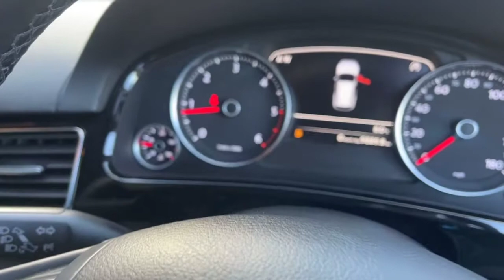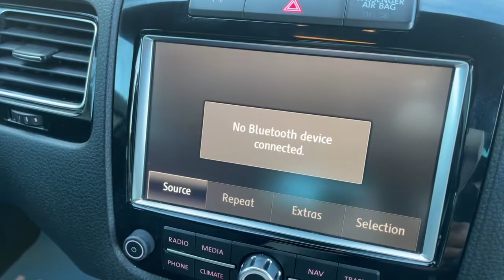For Sale Volkswagen Touareg 3.0 TDI V6 Altitude Tiptronic 4WD (s/s). 5dr.✅🚘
106k miles. FSH. 10 Services. Black Heated Leather Tow Bar Rear Blinds Satellite Navigation Bluetooth DAB Radio.. £12995!👍🚗